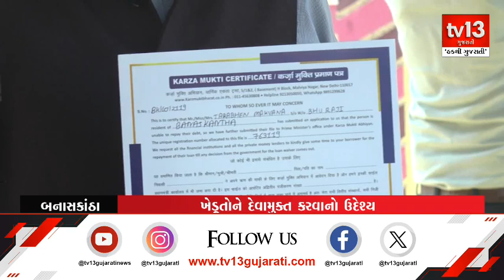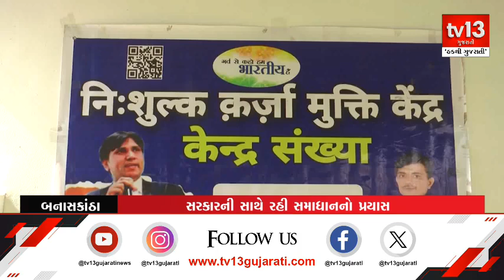બનાસકાંઠા : યુવકનો અનોખો પ્રયાસ, ખેડૂતોને દેવામુક્ત કરવાનો ઉદેશ્ય | tv13 Gujarati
ભારત એક ખેતીપ્રધાન દેશ છે અને સરકાર પણ ખેડૂતોના ઉત્કર્ષ માટે અનેક યોજનાઓ લાવતી હોય છે.. પરંતુ તેમ છતાં આજે પણ અનેક ખેડૂતો દેવાદાર થઈને આત્મહત્યા કરતા હોવાના કિસ્સા સામે આવતા હોય છે. ત્યારે ખેડૂતોને દેવામુક્ત કરવા બનાસકાંઠાના એક યુવકે આગળ આવી ખેડૂત અને સરકાર વચ્ચે સમન્વય કરવાનો પ્રયાસ કર્યો છે.આ છે દોલાભાઇ ખાગડા.. દોલાભાઈએ બી.એ.સુધી અભ્યાસ કરેલો છે અને અત્યારે ખેતીની સાથે સાથે સમાજ સેવા કરી રહ્યા છે. દોલાભાઈ અત્યારે ખેડૂતોને દેવા મુક્ત બનાવવા માટેનું કામ કરી રહ્યા છે. પરંતુ તેમના આ સમાજ સેવાના કામ કરવાની ઢબ અન્ય કરતા અલગ છે. આજકાલ લોકો સમાજ સેવાના નામે સરકારને દબાણમાં લેવાનો પ્રયાસ કરતા હોય છે ત્યારે દોલાભાઈ સરકારની સાથે રહીને ખેડૂતોની સમસ્યાનું સમાધાન લાવવાનો પ્રયાસ કરી રહ્યા છે. દોલાભાઈ દેવામાં ડૂબેલા હોય તેવા ખેડૂતોની માહિતી એકઠી કરી રહ્યા છે અને આ માહિતી સરકાર સુધી પહોંચાડી રહ્યા છે.